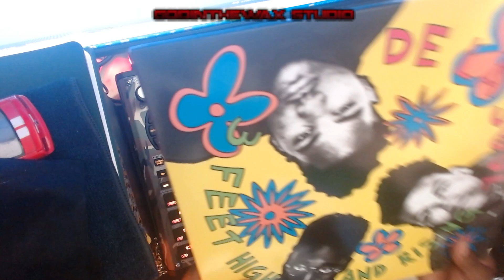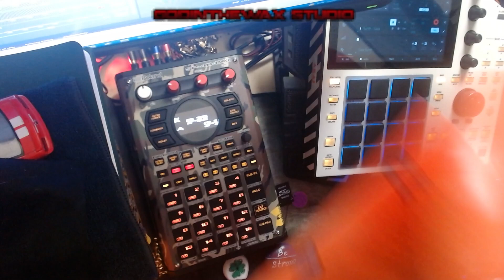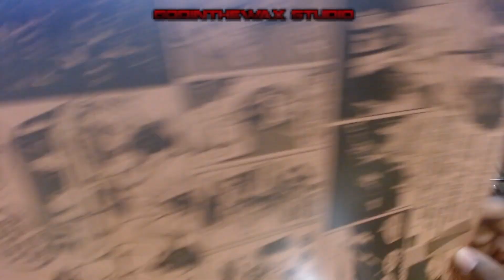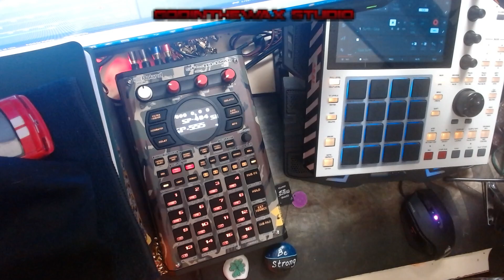Quick Album Review - De La Soul - 3 Feet High and Rising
I'm just testing this out. After I watched this I realized that for the next review I want to go into more detail about the songs on the album. It's kinda hard to review a song though when the viewer can't listen to it. I'm moreso reviewing the total package of the album. You can listen to the music for free usually on spotify and stuff like that. We'll see. this is the first album review so hopefully I can get a better one up soon. L8r